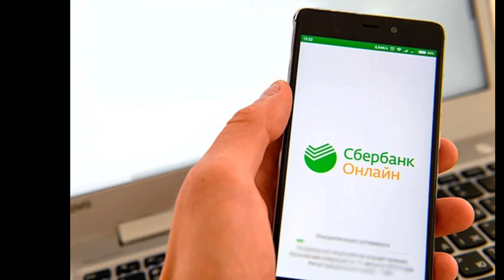🤗💥🤗ХУШХАБАР РУБЛ КУРСИ ЯНА ОШДИ/Ўзбекистонда доллар ва рубл курси бугун/Dollar va rubl kursi bugun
АНА ЭНДИ РУБЛ КУРСИ ЯНА ОШДИ/Ўзбекистонда доллар ва рубл курси бугун/Dollar va rubl kursi bugun, Жўнатиш курси яна тушмоқда/Россиядан доллар ва рубл жўнатиш курси бугун/Rossiyadan jo‘
👇📝💥АНА ЭНДИ РУБЛ КУРСИ//Ўзбекистонда доллар ва рубл курси бугун//Dollar va rubl kursi bugun
АНА СИЗГА РОССИЯДАН ЖЎНАТИШ КУРСИ/Россиядан доллар ва рубл жўнатиш курси/Rossiyadan jo‘natish kurs
🤗💥🤗ДОЛЛАР ВА РУБЛ БОЗОР КУРСИ БУГУН/доллар ва рубл қора бозор курси/dollar va rubl bozor kursi bugun

🤗💥🤗АНА ЭНДИ РУБ

🤗👍🤗АНА ХУШХАБАР ЖЎНАТИШ КУРСИ ЯНА ТУШМОҚДА/Ўзбекистонда доллар ва рубл курси бугун/Dollar va rubl
ХУШХАБАР АНА ЭНДИ РУБЛ КУРСИ ОШДИ/Ўзбекистонда доллар ва рубл курси бугун/Dollar va rubl kursi bugun
🤗💥🤗АНА СИЗГА РУБЛ КУРСИ БУГУН/Ўзбекистонда доллар ва рубл курси бугун/Dollar va rubl kursi bug